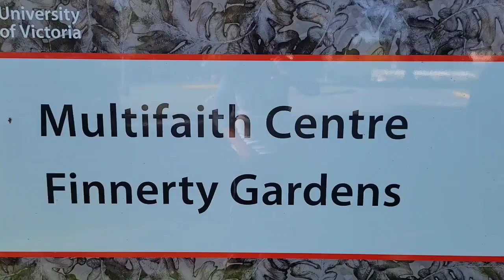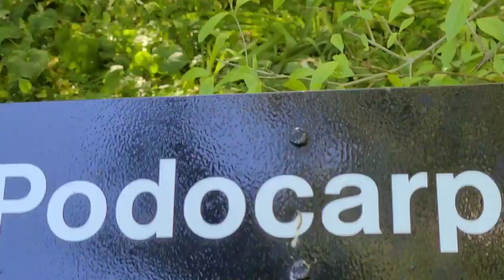OUR DATE IN MULTIFAITH CENTRE. FINNERTY GARDENS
A beautiful garden in Unniversity of Victoria BC.